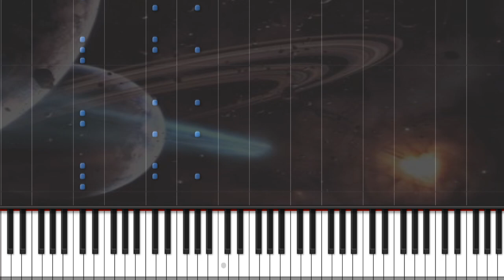Best Of NG | Theory Of Everything (XL) (REMASTERED) [HQ Piano Cover]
Hey guys, first than all I have to say sorry for the 6 years since I promised you this piano cover, but anyway I hope you like this one. If you liked it, don't forget to give us your possitive vote and share this with your friends!